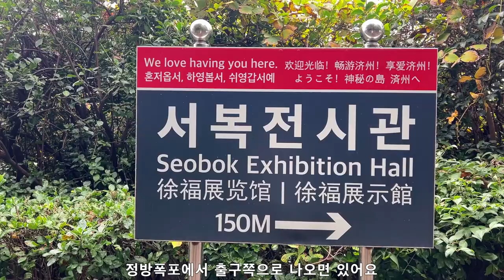시골치매가족먹방엄마아들(치킨볶음밥&fried rice Chicken)요리 먹방 mukbang eating show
음악
노래
No.9 Esther’s Waltz
아티스트
Esther Abrami
앨범
No.9 Esther’s Waltz
라이선스

음악